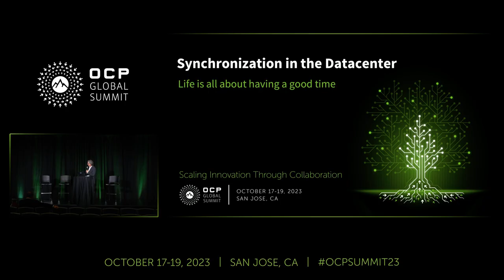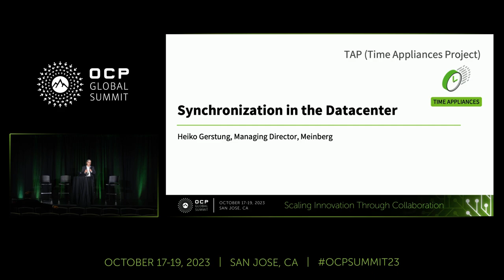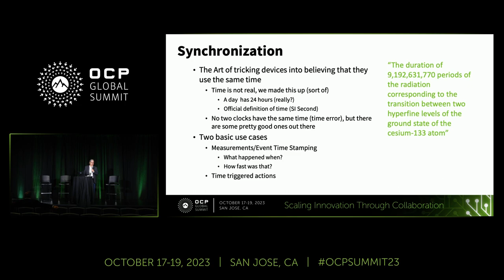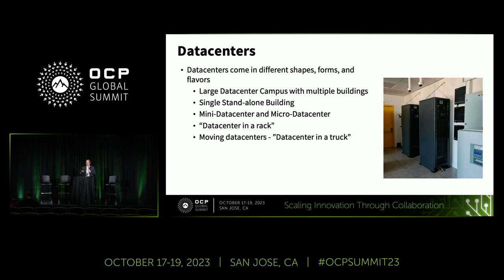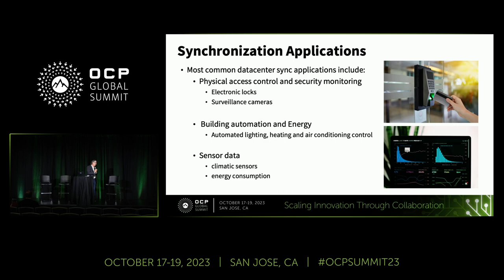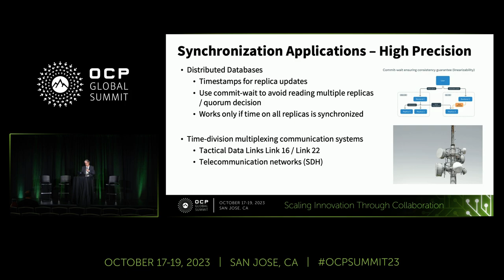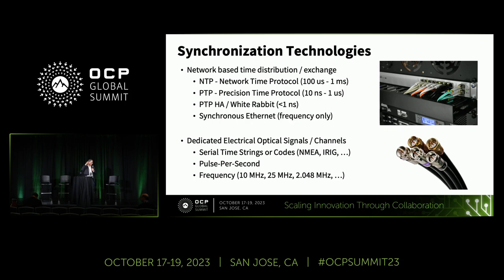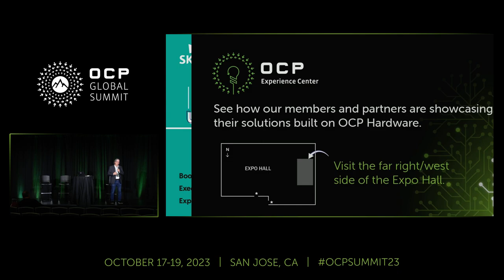Synchronization in the Datacenter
Presented by Heiko Gerstung (Meinberg)

Datacenters are everywhere and come in different shapes and colours. They are used in a large variety of industries and applications, not only by hyperscalers, telecommunication giants or financial organizations but also by media and broadcast companies, defense organizations, power grid management institutions and many, many more. All of them need time and/or frequency synchronization in one form or another to either optimize resources like bandwidth or storage, improve cybersecurity (and physical security), measure operational parameters like latency – and sometimes simply add timestamps to event logs.

This talk is going to describe a few of these synchronization applications in datacenters and uses real-world examples to illustrate the importance of time and frequency synchronization for various applications. It is going to highlight where the use cases for the OCP-TAP project are and tries to outline the importance of ensuring that time synchronization has to be considered in project plans right from the beginning and therefore is a requirement for all future specifications, in order to save money, time (no pun intended) and other resources required to retrofit an existing datacenter infrastructure or a project plan.